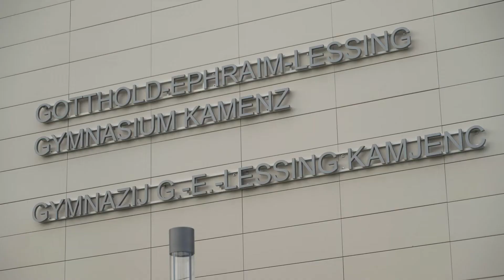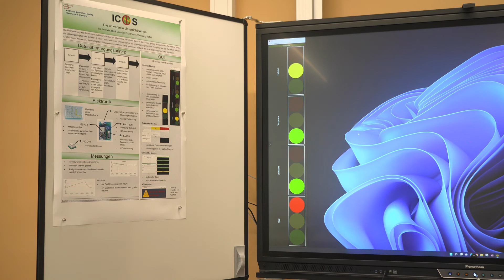Beste Lernleistung 2022: Tim Lehmitz und Derik Fritz-Pester vom Lessing-Gymnasium Kamenz